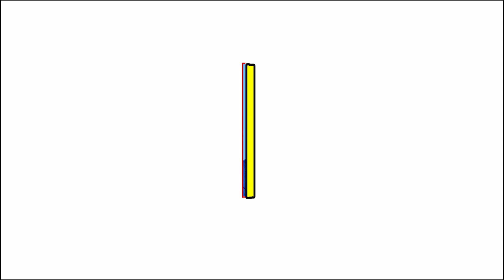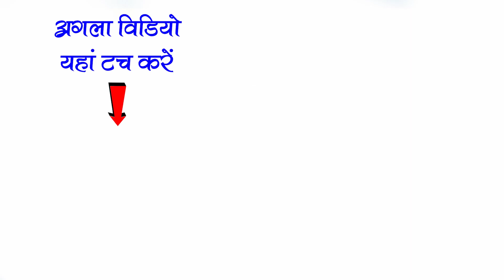CG SONG बंशी के धुन म रानी चले आबे / छत्तीसगढ़ी लोक सांस्कृतिक नाच पोटियापाट पोटियाडीह / POTIYAPAT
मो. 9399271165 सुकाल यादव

Follow & Support

ManishSahu# mksstudio#

धन्यवाद

यह वीडियो

संचालक - सुकाल यादव , मैनेजर -गेंदलाल यादव , सलाहकार - होमन यादव , सहयोगी - विजय साहू , संगीतकार - ढालसिंग चक्रधारी , गायिका - शकुन्तला चक्रधारी , गायक - भूषण सिंग पवार , कॉमेडियन - नरोत्तम कुमार , शिवेंद्र कुमार